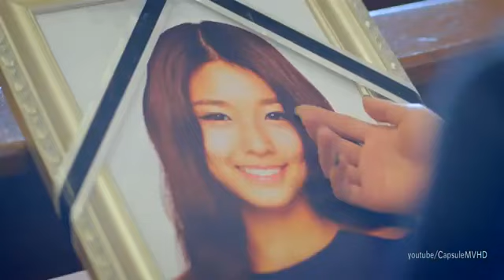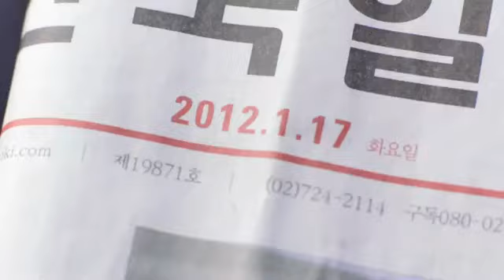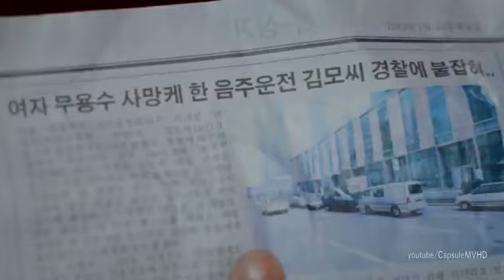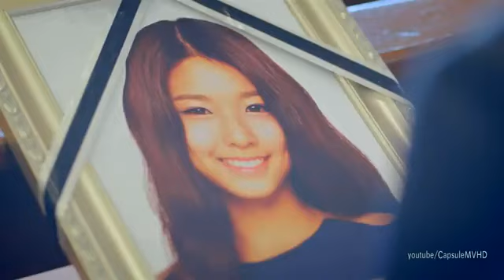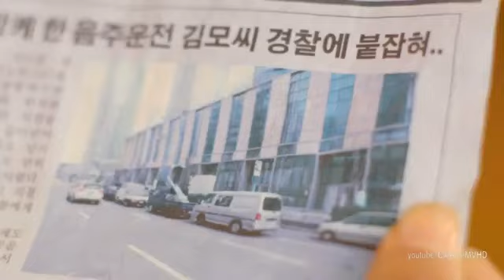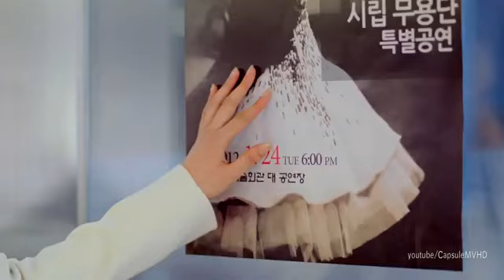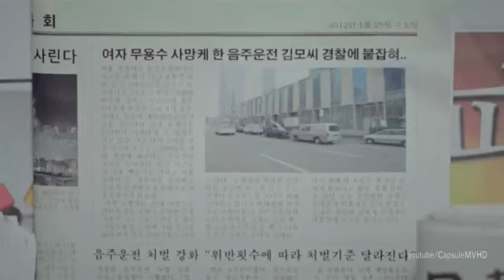FT Island - Severely MV